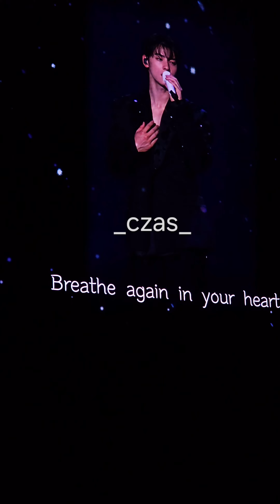CHA EUN WOO JUST ONE 10 MINUTE, MYSTERY ELEVATOR IN Kuala Lumpur Part 4-2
Part 4-2 of @offclCHAEUNWOO Just One 10 Minute Mystery Elevator in Kuala Lumpur.

the show was nearing its end, and fans go wild and doesn't want to go 😆.

Location: Stadium Malawati, Kuala Lumpur